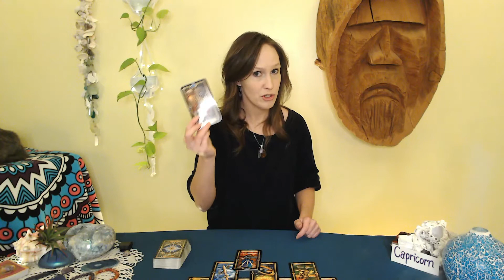Nov.4th, The Universe is bringing you opportunity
Being present in the here and now will open you up to recognize an opportunity from the Universe.